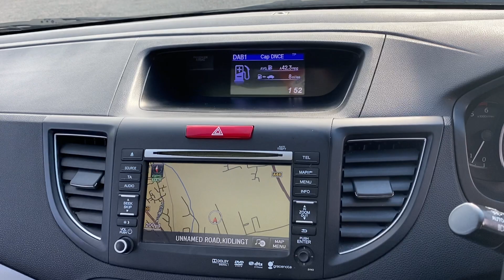HY63 LKV Honda CR-V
Honda CR-V